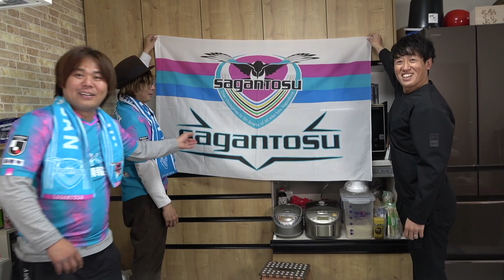皆さんに食べて欲しかったアレが実現しました！！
▼ARAKA公式オンラインストア

Amazonのアソシエイトとして、釣りよか飯は適格販売により収入を得ています。